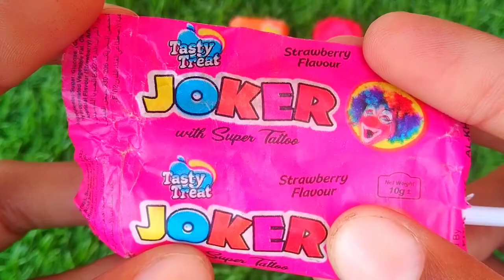Lollipops Unpacking ASMR 🍭 Chupa Chups Big Babol, Alpenliebe Lollipop, Watermelon Lollipop